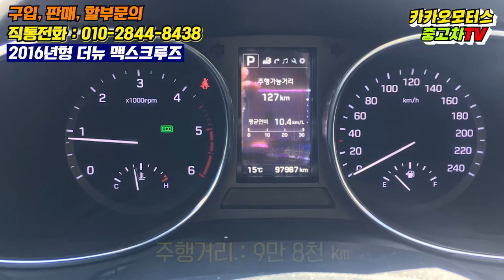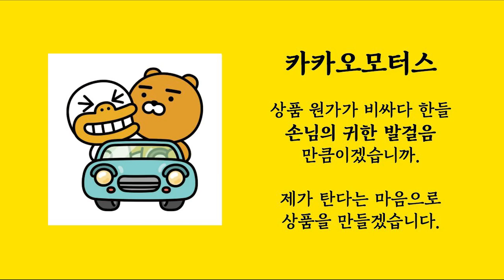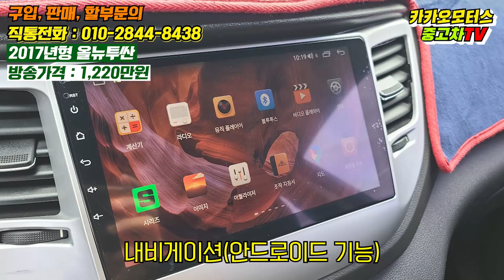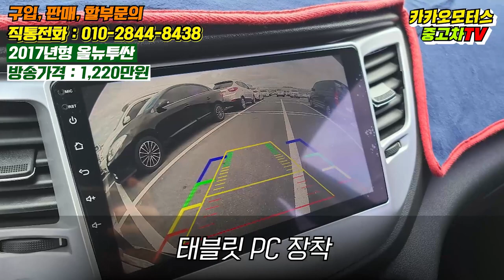더뉴맥스크루즈 / 올뉴투싼 / SUV 중고차 2종 할인상품